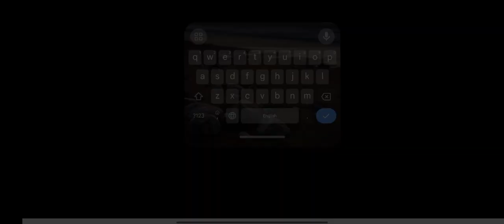victor vs pro challenge